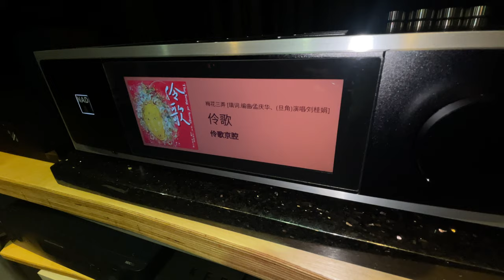台中 雅映音響 推薦 英國 Dynamique 線材搭配 得獎最多 NAD M33 智慧型擴大機 超值 Wharfedale EVO 4.4 三音路 氣動式高音 落地喇叭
此次演示組合..線材搭配如下 ..
英國 Dynamique Aaudio
Dynamique Power cable
Tempest 2
Dynamique Ethernet cable
Tempest 2
Dynamique speaker cable
Horizon 2